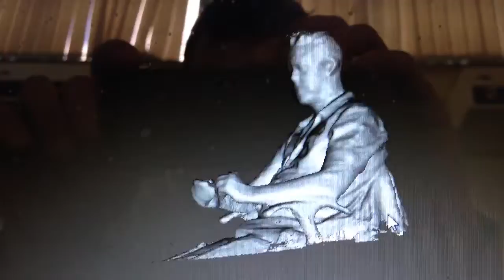3D Prints and Scans